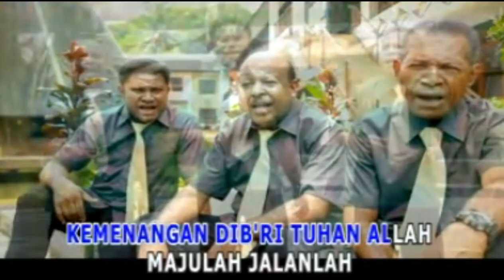1. Israel terluput dari perhambaannya (Album Vol 4)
Pemberitahuan Video Terbaru "TRIO CARSTENSZ".
Terima Kasih.

Executive Produser
Herman Rumboirusi

WARNING !!!
"Lagu, Musik dan Video ini Adalah Sepenuhnya TRIO CARSTENSZ"

DILARANG !!!

                                                          TTD
                                          Manager Trio Carstensz
                                     Korneles Rumboirusi, Bc.IP, SH